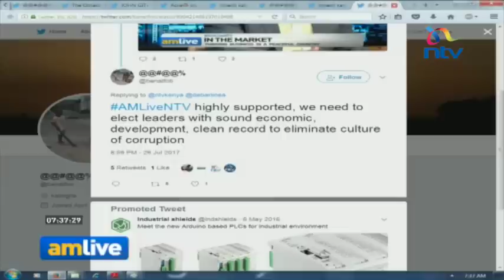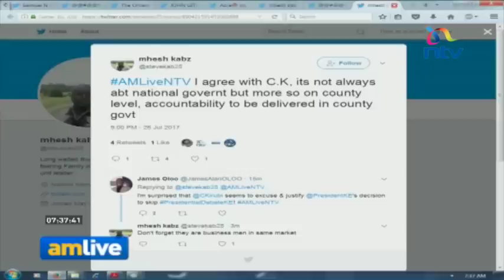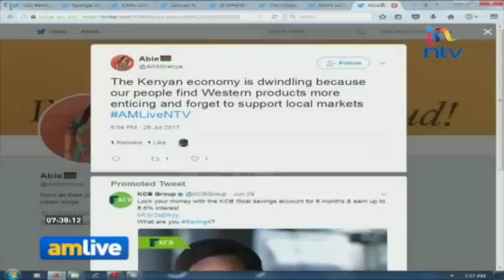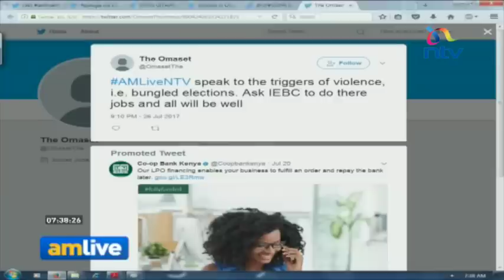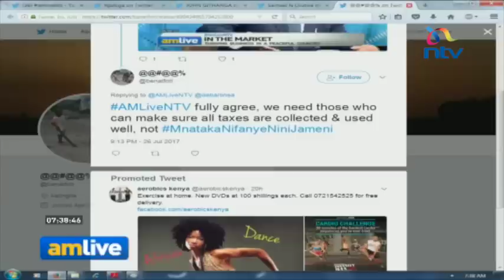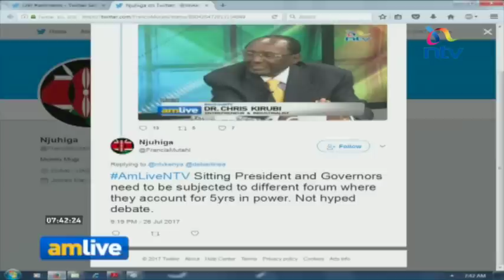Vimal Shah, Chris Kirubi on the hopes of the business community this election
Debarl Inea speaks to Bidco CEO Vimal Shah, businessman and industrialist Chris Kirubi and Patrick Obath on the state of the economy ahead of the general election.